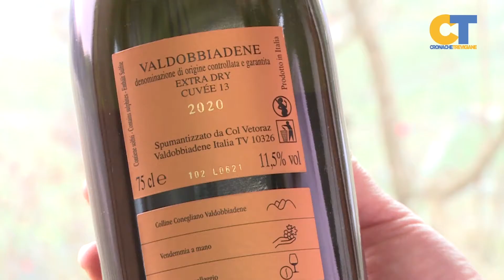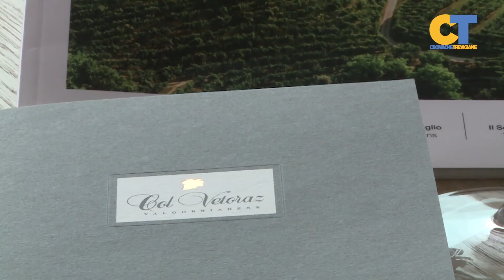La Carta dei Vini: Col Vetoraz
Vi accompagnamo nel cuore delle colline di Valdobbiadene, nella cantina Col Vetoraz